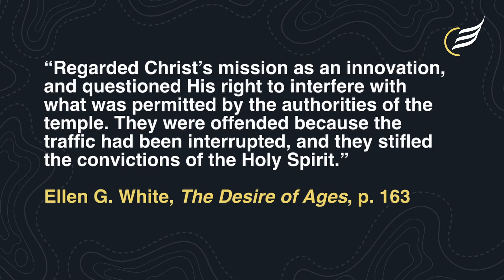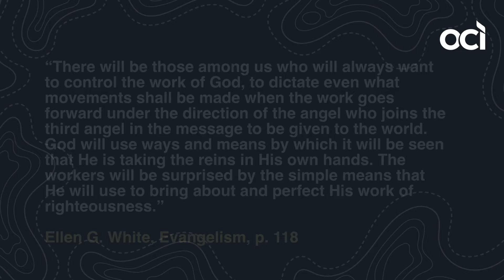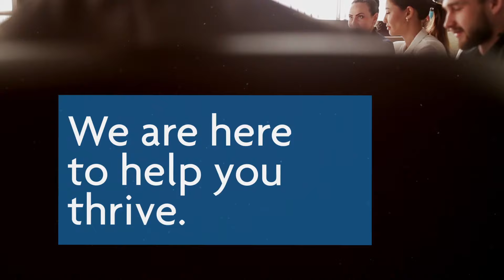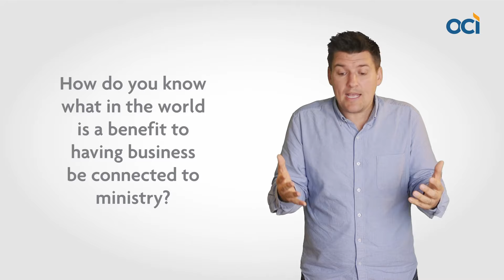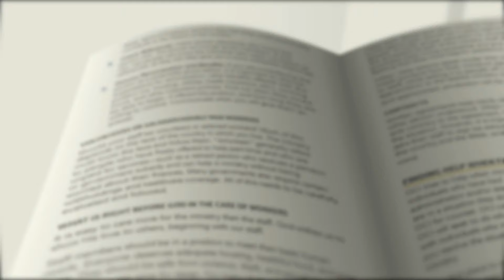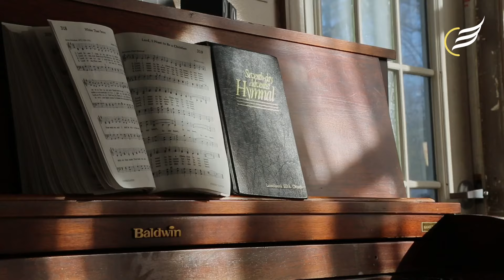Why Laurelbrook Academy is the BEST at Driving Mission with Innovation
Join us on a journey through Laurelbrook Academy, where innovation meets mission.

Outpost Centers International networks and nurtures Adventist supporting ministries around the world. These ministries represent a significant portion of the organized gospel outreach conducted by the laity of the Seventh-day Adventist Church. OCI is a spiritual brotherhood of ministries striving towards the common goal of taking the gospel to the world. We're like a family, working together to reach the world with the message of hope and love. Join us as we share stories, resources, and inspiration from our network of dedicated ministries.

Vision: To establish a thriving network of lay ministries in every country of the world.

Our Core Values:
Lead with innovation
Sustain with Faith

*Key moments*
00:00 Introduction to Innovation
01:37 The Great Commission
02:18 Role of Artificial Intelligence
03:00 Simplicity in the Gospel
04:41 Integrating Business and Ministry
06:40 Practical Ministry Insights
07:31 Laurelbrook Academy Mission
08:14 A Student's Testimony
11:14 Spiritual Growth and Impact
13:37 Call to Action

Your engagement helps us reach more people with the message of love and service.

Together, we can establish thriving ministries in every country of the world. Thank you for your support and dedication to this mission. Let's partner to make a lasting impact!